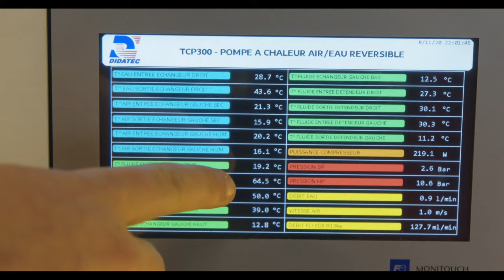OBJECTIF MÉTIER - INGÉNIEUR INDUSTRIEL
Le salon Objectif Métier est l’endroit où se regroupent écoles, lieux de formations et couveuses d’entreprise afin de mettre en avant des métiers parfois méconnus.
Chauffagiste, décorateur, ingénieur, … A travers 91 vidéos, apprenez-en plus sur le quotidien de professionnels venant de tous les secteurs. Vous désirez plus d’informations sur un métier présenté ? Des professionnels viennent faire des démonstrations et partager leurs expériences lors du salon.
Vous hésitez sur votre futur métier ? Des jeux et parcours sont à votre disposition pour connaître vos capacités et peut-être vous guider vers votre profession.

Rendez-vous le 18 mars 2022 à Libramont.

Objectif Métier est une initiative de la Province de Luxembourg, en partenariat avec l'Instance Bassin Enseignement Qualifiant - Formation - Emploi du Luxembourg belge, le SIEP Libramont et le Forem, avec le soutien financier de la Sowalfin.